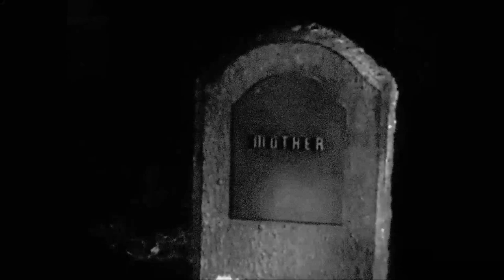The Midnight Ensemble : Little Miss Graveflower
From the album "Midnightdeathfuck" (self-released, 2022)

Video: Scenes from "Dementia", 1955, directed by John Parker & Bruno VeSota